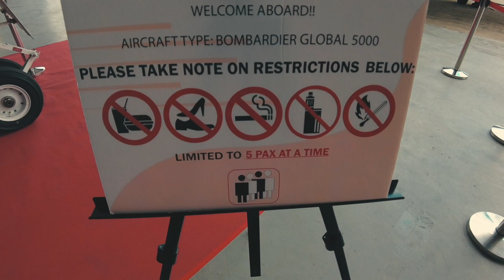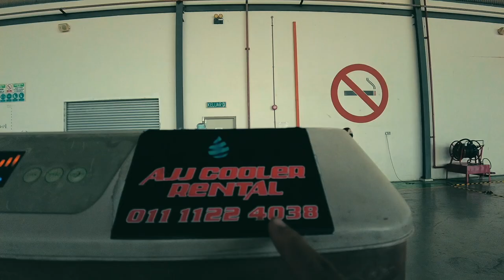VLOG EP.1 | Performance day ft. Psycusix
Super rare to be performing at such venue. Very grateful for this opportunity to be performing with Psycusix. Hope ya'll enjoy my very first vlog :)

The more the merrier :D